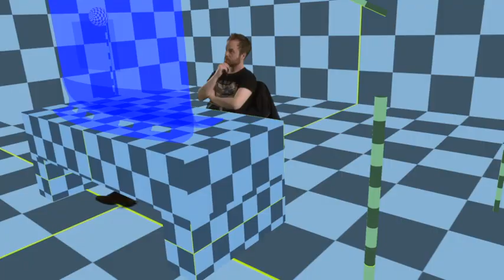David Windhorst: Grad Reel - Greenscreen Project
Greenscreen project from Film School Grad Reel. Matchmoved plate in PFTrack. Base geometry was created and composited in Nuke for animatic reference. Screen base geometry was created in Maya. Keyed actor with multiple Keyers (Primatte, IBK Gizmo/Color, and Luminance Keyer) in Nuke. Keyers were used to create core and fine edge mattes merged together for final alpha. Roto was used as well to focus keyers to target areas (hair and face).